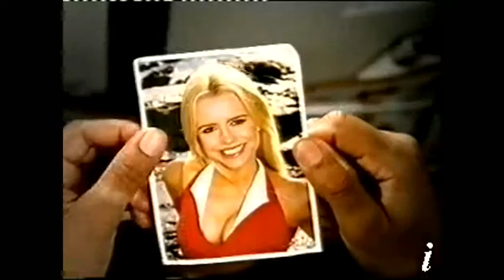Pablo Woodward Reel APR 2013